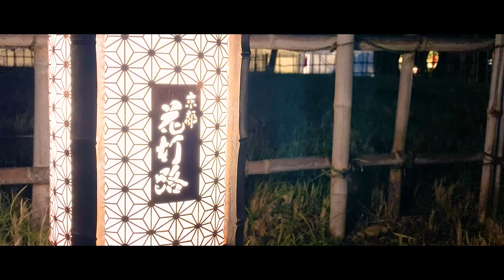The Last Kyoto Arashiyama Hanatouro 2021 | Illuminated Bamboo Forest in Kyoto, JAPAN【KYOTO Vlog】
December 2021

I would like to share the special night-time illumination by “Kyoto Arashiyama Hanatouro 2021.” This is the last year of the 17-year long Kyoto Hanatouro. You can enjoy beautiful scenery such as illuminated Arashiyama Bamboo Forest and Togetsu-kyo Bridge.

Emma

■ Trip to Arashiyama by Sagano Romantic Train in the Season of Fresh Green in Kyoto, JAPAN【KYOTO Vlog】

【About Me】
Emma 💐
Born and raised in Kyoto, JAPAN 🇯🇵
Sharing my everyday life in Kyoto